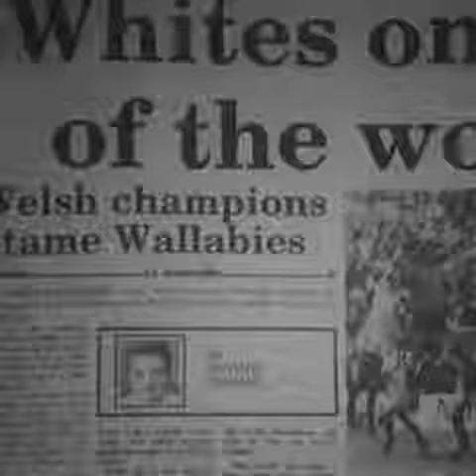Arwyr Abertawe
50 o bobl, lleoedd, digwyddiadau a mwy sy'n eiconig. Ond pwy neu beth yw arwyr mwyaf Abertawe? Mae'r dewis yn eich dwylo chi.